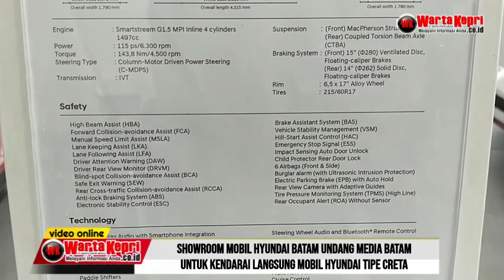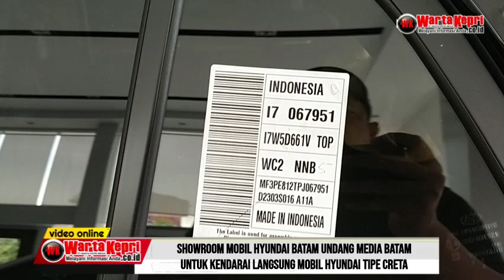Wartawan coba Sensi Laju Hyundai Creta di Jalan Batam, Ada Juga Program Tukar Tambah Mobil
wartakepritv Sensi Laju Hyundai Creta di Jalan Batam, Ada Juga Program Tukar Tambah Mobil